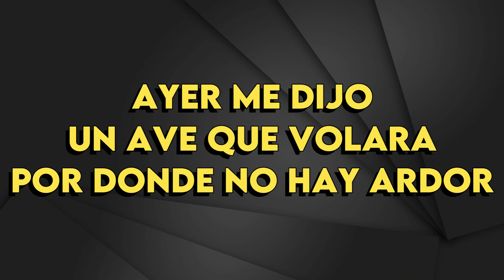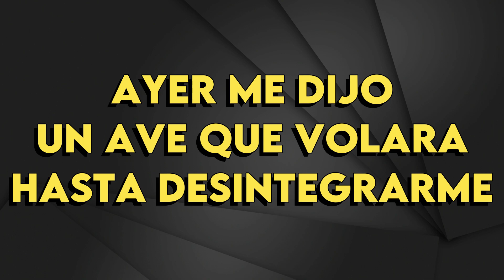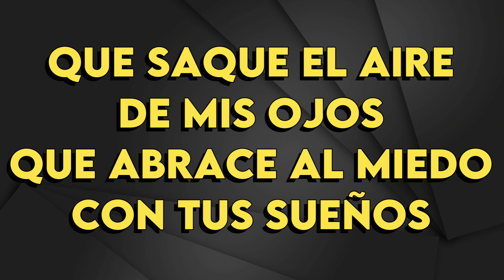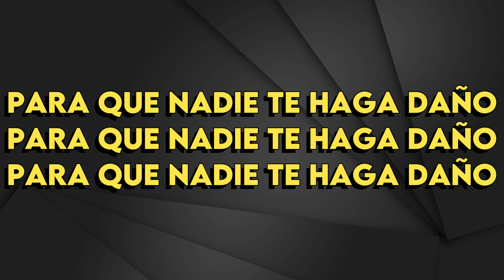Caifanes - Ayer Me Dijo Un Ave - Karaoke Instrumental - Mujer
Caifanes
Ayer Me Dijo Un Ave - Karaoke Instrumental
Tono Mujer (Leer👇🏻👇🏻👇🏻)
Key: Fm